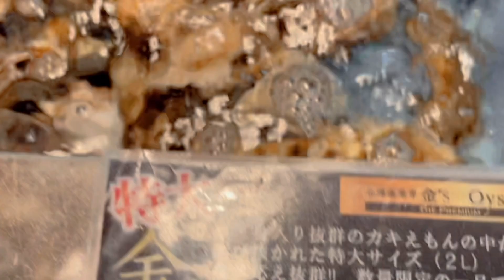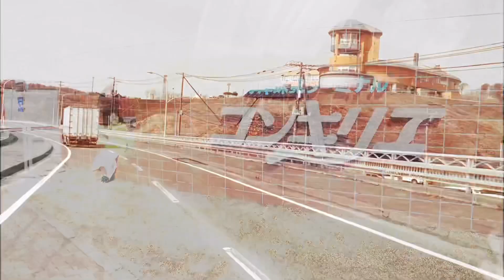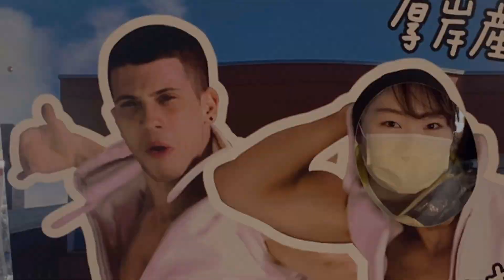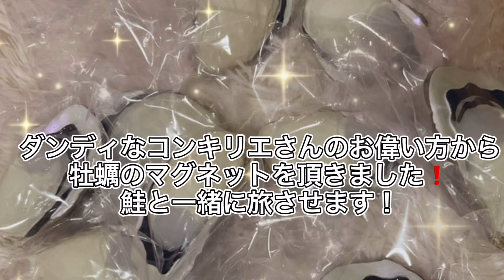れぴち！厚岸味覚ターミナル「コンキリエ」炭焼 [炙屋]で牡蠣・魚介類・お肉の炭火焼き食レポ！【れなちとRe*NaPetitのぴちぴちつながりTVピピピ#13】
道の駅『厚岸味覚ターミナル・コンキリエ』に、れぴちがやってきた！
2階にある「炭焼 炙屋」さんにて海鮮バーベキュー！

『コンキリエ』とは、イタリア語で貝の形をした食べ物の意味。
【食べる・買う・憩う・知る・集う・考える】の6つの扉をテーマとし
牡蠣をイメージした外観にも注目！ぜひ、厚岸に来て美味しい牡蠣を堪能して下さい。

※動画は2021年5月撮影。

▼ 厚岸味覚ターミナル「コンキリエ」
住所：厚岸郡厚岸町住の江2丁目2番地

▼ 炭焼「炙屋」
厚岸の採れたて新鮮食材を香ばしい炭火焼きで！
自分で焼く楽しみも味わえます。
営業時間：
4月〜9月　AM11：00〜PM8：00（L.O. PM7:00）
10月〜12月　AM11：00〜PM7：00（L.O. PM6:00）
1月～3月　AM11：00～PM6：00（L.O. PM5:00）